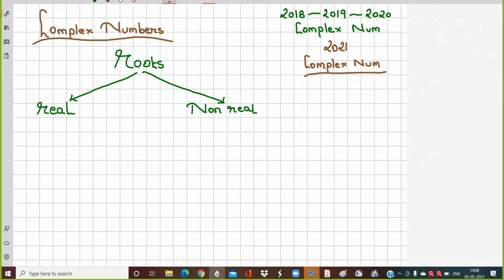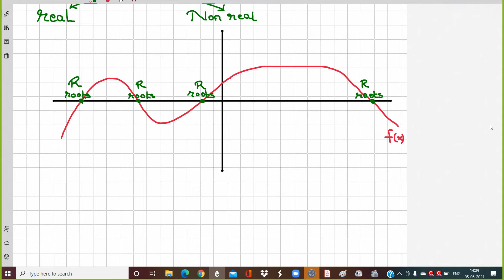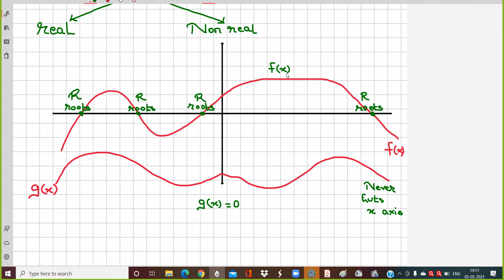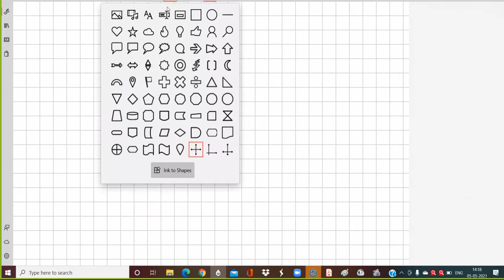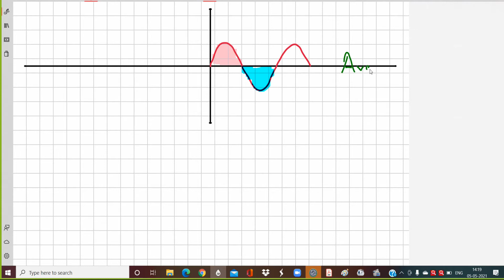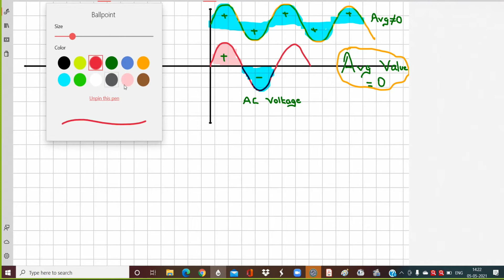Complex Numbers Part 1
# Basics of Complex Numbers